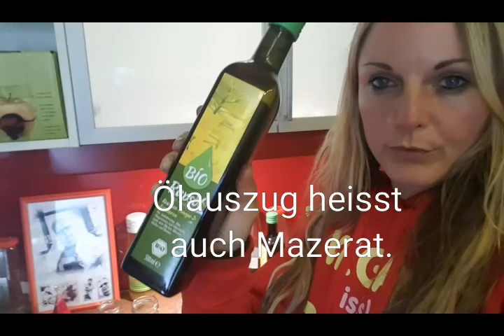Wirksames Heilöl selber herstellen. Rotöl aus Johanneskraut.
Rotölanwendungen innerlich und äusserlich. Gegen Symptome von Neurodermitis, Bauchweh, Wechseljahresbeschwerden, Depressionen, Wunden, Stauchungen & Prellungen, Entzündungshemmend...